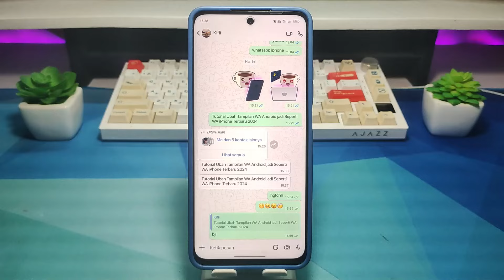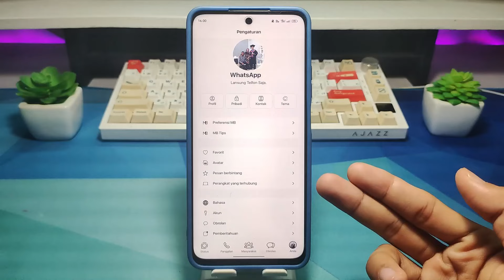CARA TERBARU UBAH TAMPILAN WHATSAPP ANDROID JADI WA iPHONE 100% BERHASIL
Disini saya membagikan tutorial terbaru dan terlengkap cara ubah tampilan whatsapp android jadi seperti iphone terbaru.

CEK LINK DI KOLOM KOMENTAR YANG SAYA PIN

Yang support atau nyawer, bisa lewat Trakteer atau Saweria👇👇
Manfaat: Tersedia nomor WA saya di Trakteer yang bisa di hubungi kalau mau tanya-tanya.